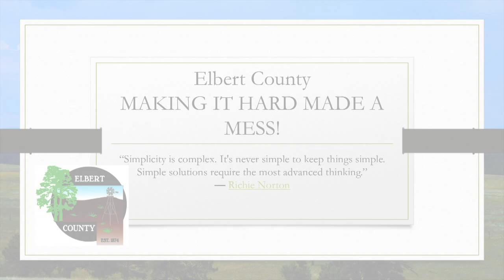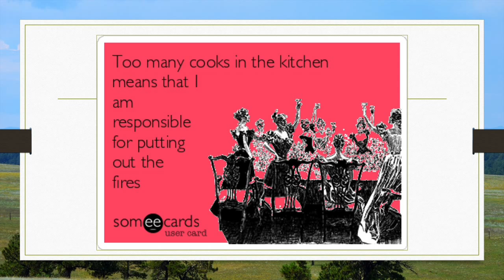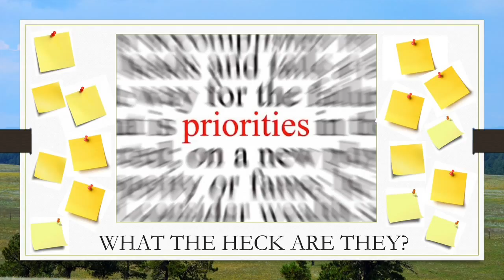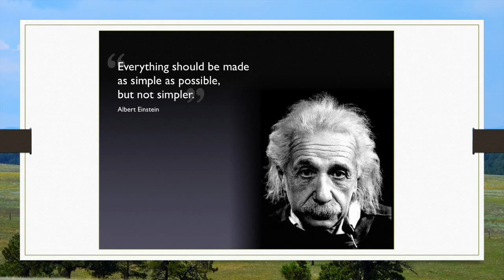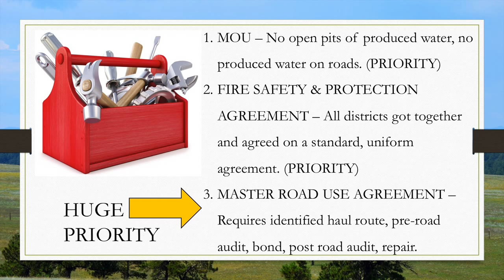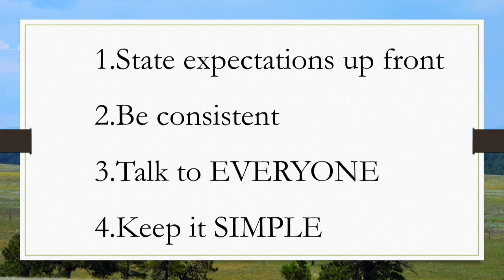“KEEP IT SIMPLE” – How community priorities can enhance industry relationships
Kyle Fenner, Director of Community and Development Services, Elbert County